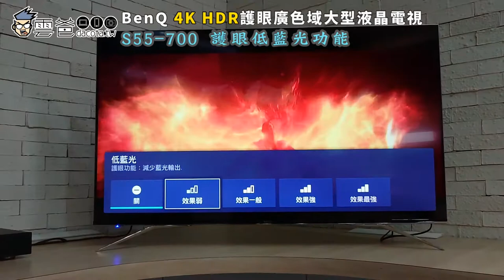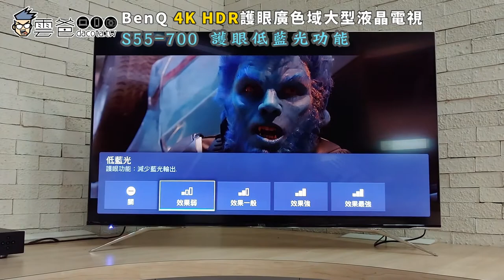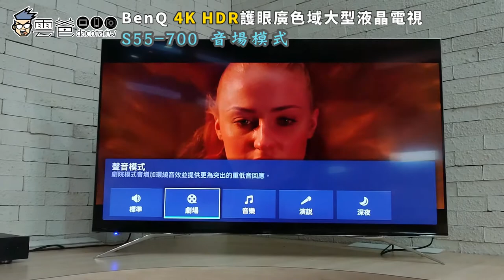BenQ 4K HDR護眼廣色域大型液晶電視『S55-700』-各種模式介紹